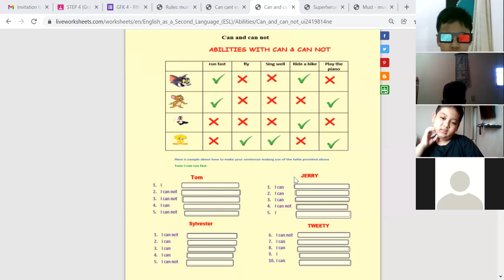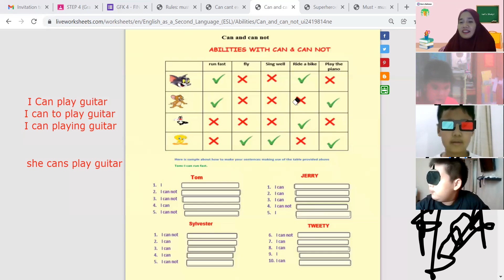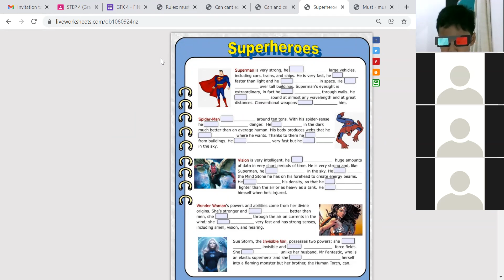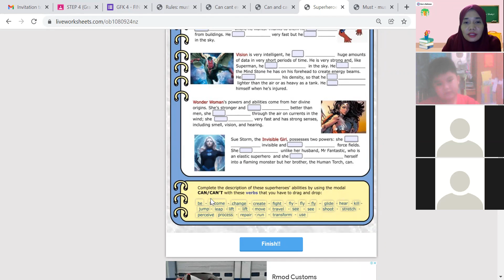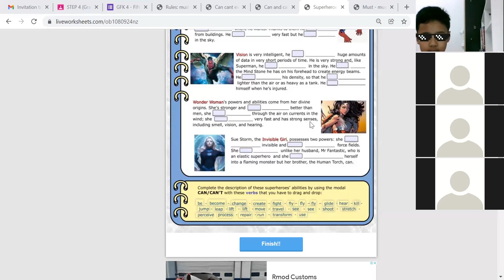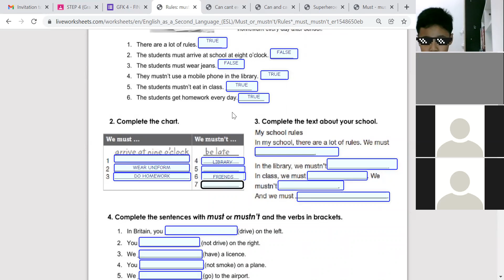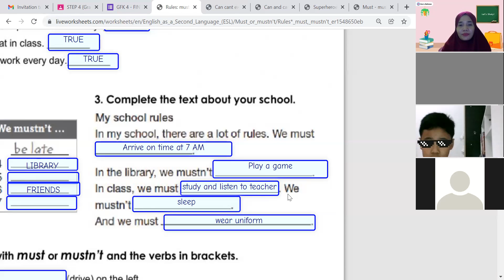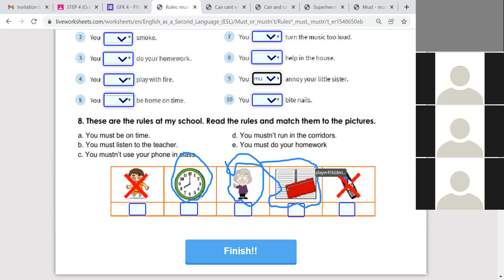GFK 4 - Day 8 | Batch 21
Kelas : GFK 4
Batch : 21
Tutor : Miss Ance
Periode : 6 Desember 2021